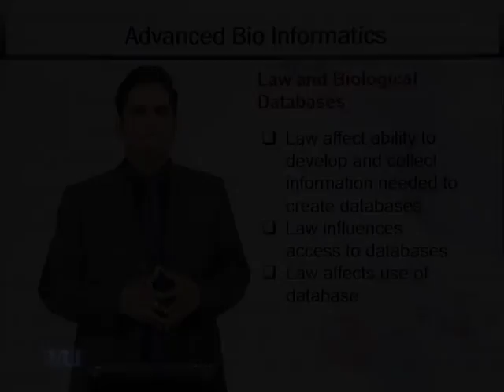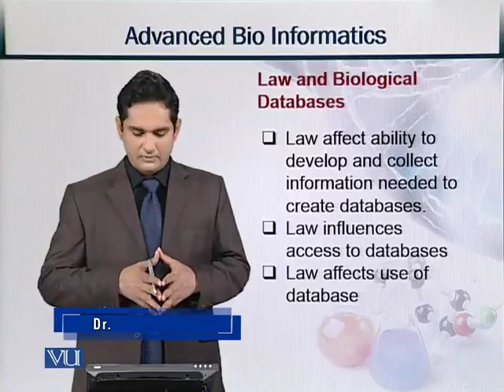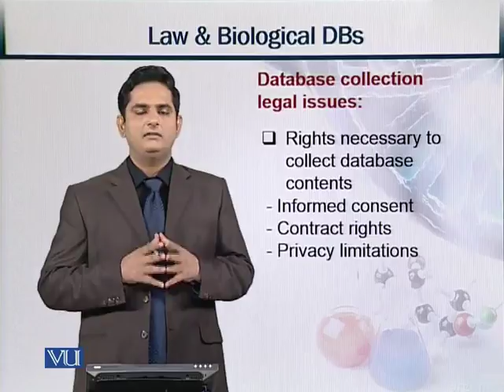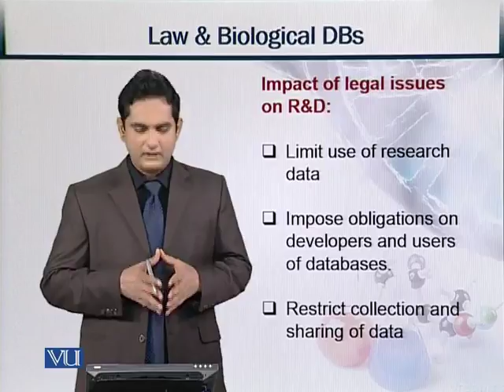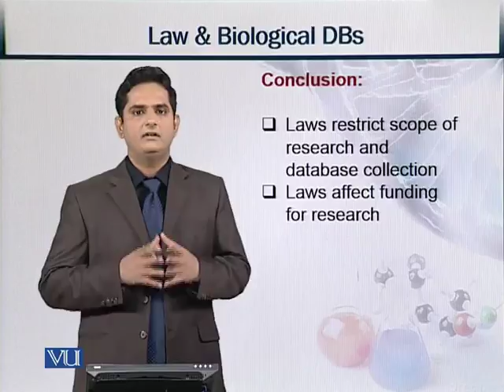Topic 158 (BIF731 - Advanced Bioinformatics)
Course Name: Advanced Bioinformatics
Instructor: Dr. Muhammad Usman Ghani Khan, Ph.D. (The University of Sheeld, UK)
Topic: